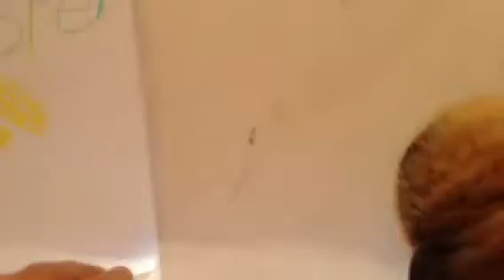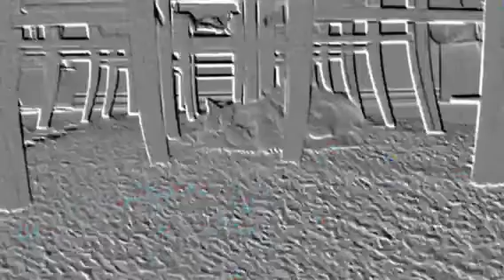Jasper and Cruellas Birthdays!